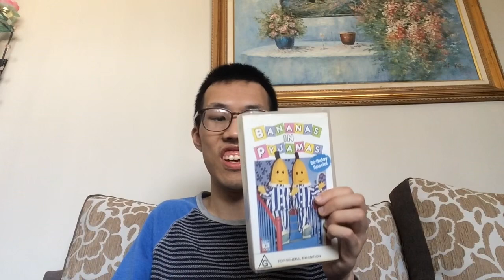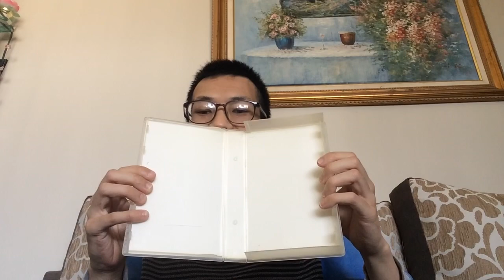I’m Last Episode To VHS Reviews - Bananas in Pyjamas Birthday Special (1992 VHS Tapes Of Australian)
I’m Last Time Of Video Review is Final Episode My Bananas in Pyjamas Birthday Special 1992 VHS Tapes Reviews On Australian To NSW Sydney’s A Whole Country World With Family But TV Show We Best Are Friends Your ABC For Kids Children On Video Before 2D Animation And Live Action Do you Have To Buying And Own Forever! Taken Look For Wide Ranger All Leading And Good Retailers But Selection Now! We Continue Build your Own At Together Like To Video Collection!

Released in Roadshow Entertainment/ABC Video/VSA By 1992 VHS Tapes Of Australia

Made in Australian
Roadshow Entertainment
Video Selection Australia

They Are Birthday
Week Of 5 Special Episodes
Their Own Television Series!

A Division Of The
Village Roadshow
Corporation Limited.

Video Selection Australia inc.

Broadcasting Corporation